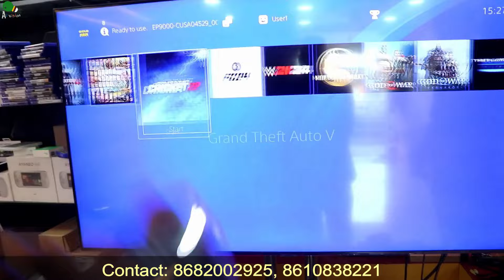😍குறைவான விலையில் Play station & Retro Games💥 | Republic Gamers | A2 Vision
*This video vloging porom... adhagapatadhu whats na Restaurant , Street food shops & Any retail shops ah direct ah visit panna porom. adhu matum illa its quality and location ah share panre poi parunga... indha video kandipa ungaluku pudikum. support my channel and support my future 🧡🧡🧡

Republic Gamers

Shop location :
111B, Velachery Main Rd, Ranga Colony, Sembakkam, Rajakilpakkam, Chennai, Tamil Nadu 600073.

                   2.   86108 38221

விளம்பர தொடர்புக்கு-To Advertise please contact the below numbers